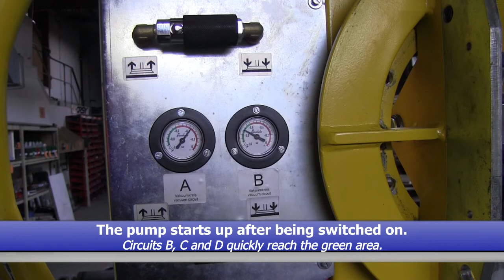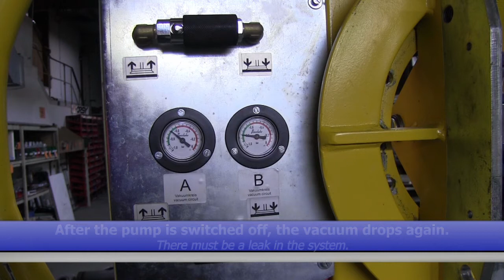Troubleshooting on the Kombi 7411-DS7Z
Statement:
- Vacuum pump does not shut down
Here is the kind of malfunction pattern that we discovered:
- Vacuum developed slowly
- Loss of vacuum in one vacuum circuit
Short video about troubleshooting and failure correction - in this case, a defective non-return valve was the problem.

Are you looking for information about vacuum lifting devices? Here you can find some information in PDF files, competent and clear in the download section